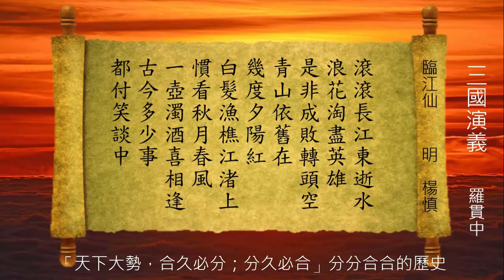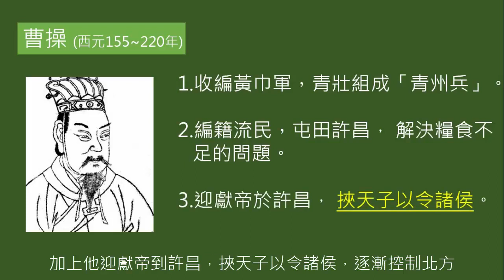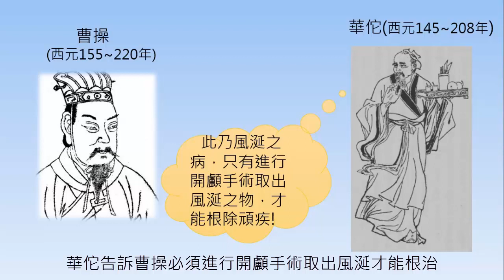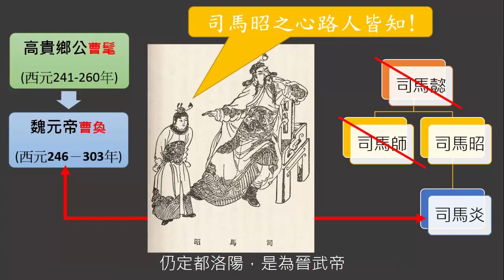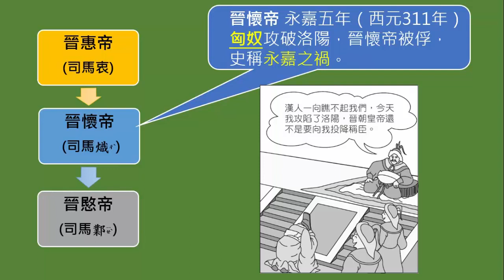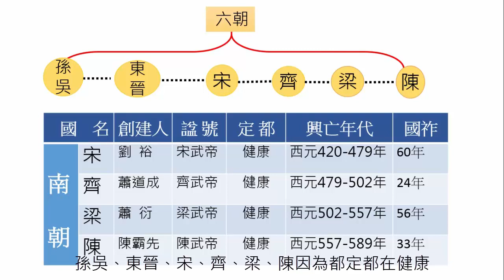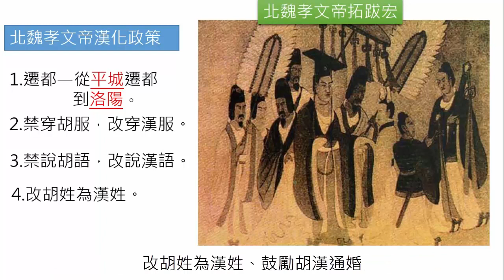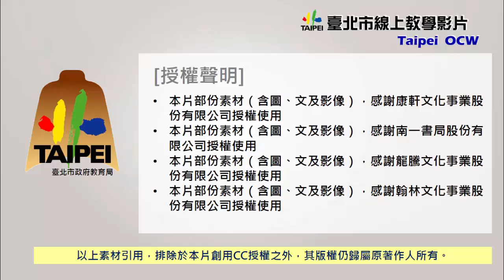國八歷史｜魏晉南北朝的政治分合